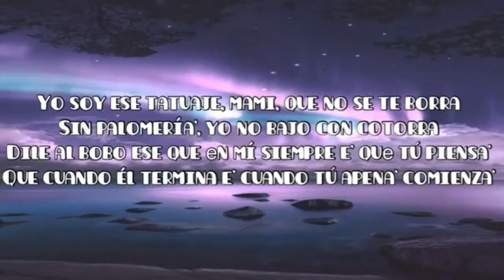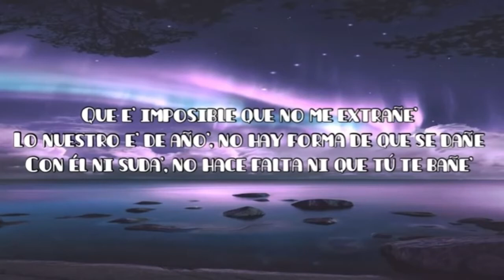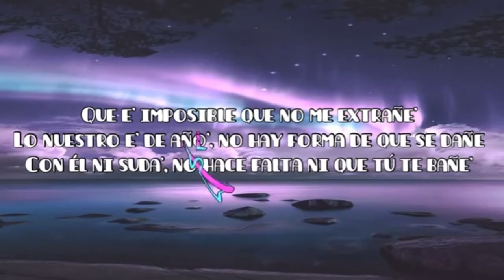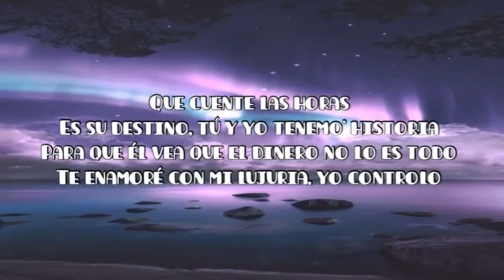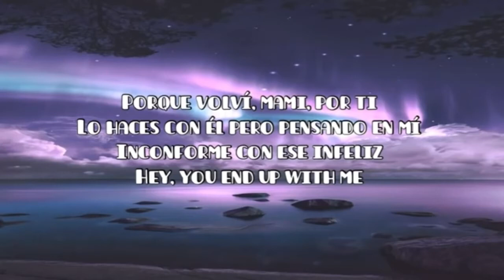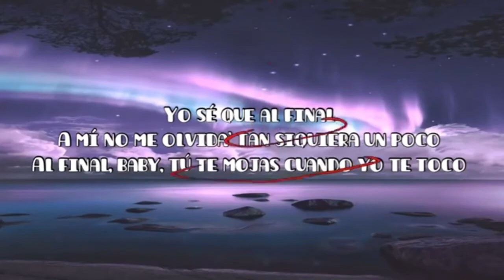Aventura, Bad Bunny - Volví (Letra/Lyrics)